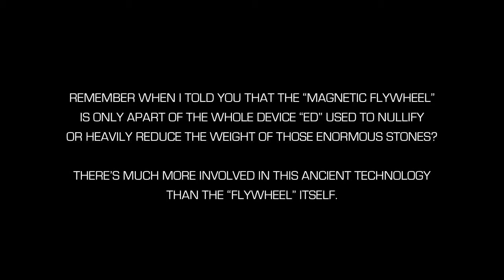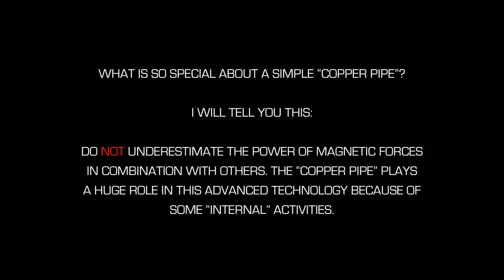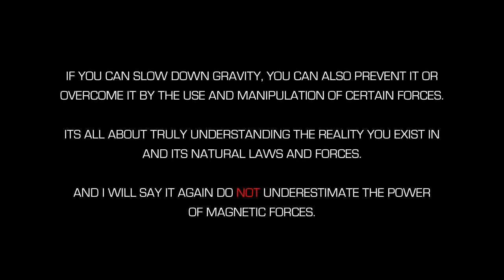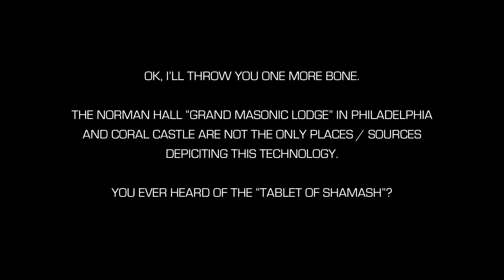Ancient Knowledge Part 5.1 - Sacred Sciences, Magnetic Forces, Anti-Gravity - Top Documentary Series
Sacred Sciences, Magnetic Forces, Anti-Gravity. Part 5.1 of the Ancient Knowledge Documentary I uploaded last week.

This "Top Documentary Series" is being updated every wednesday. I intend to curate and distribute revolutionary and inspirational knowledge through this series with the hopes of inspiring you to realize & embody your true potential.